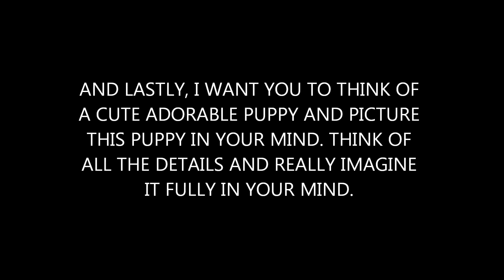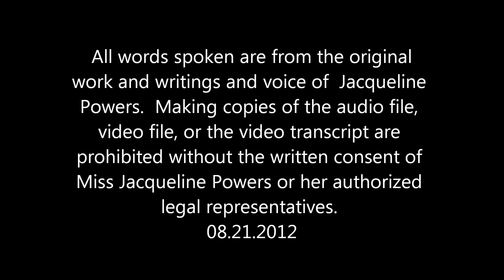Hypnosis Dog Transformation (Whistle Trigger) (Viewer Request)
This is a viewer requested video. This video is designed for viewers to experience the transformation of  turning into a dog and also becoming my pet. This may be part one of a series on this "dog" subject only because to really test out the triggers, you first have to take the time to plant the triggers, and then you need more time to have fun with them. So we can have fun with the triggers reinforcing them in a later video. There are some post hypnotic triggers but pretty much, any time spent feeling like a dog is only during the video.  Again, I'm considering a spin-off of this video. The video has been getting good feedback so a sequel will be coming out soon. If you guys happen to have an idea for the sequel, my open to any suggestions.

I recommend viewers lie down comfortably while watching the video to really allow yourself to relax.

Please enjoy the video. All feedback is much appreciated.

Thank you for all the views and subscriptions and have a good day.

Jacqueline Powers

Jacqueline Powers is the rights holder, author, and owner of this audio recording and  all content of the related video. 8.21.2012

"self hypnosis" "hypnotize yourself" "feel good" "puppy dog" hypno trance meditation "guided meditation" "brain wave" "isochronic tones" "jacqueline  powers" ":jacquelinepowers" hypno mind control dog puppy pet transformation transform "transform yourself" "turn yourself'  "turn into"